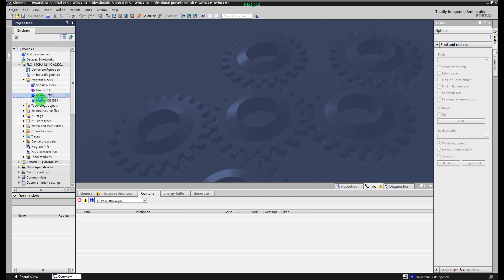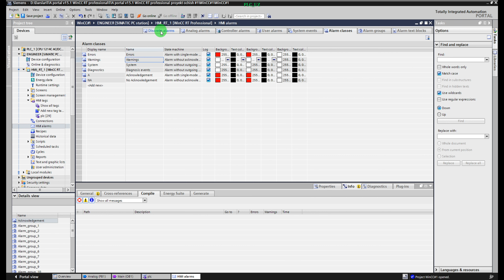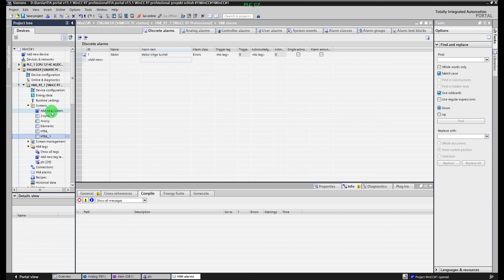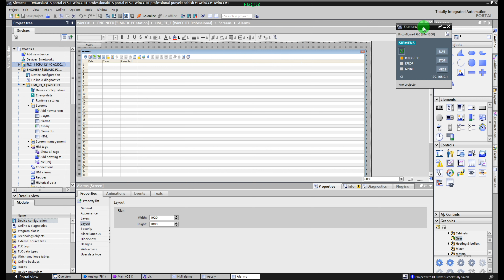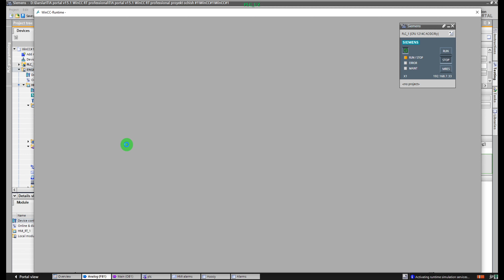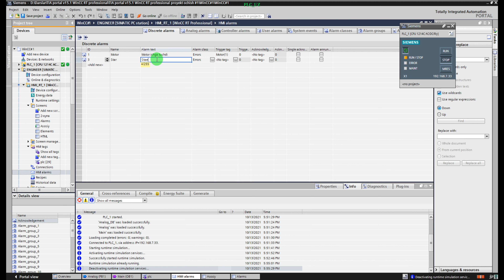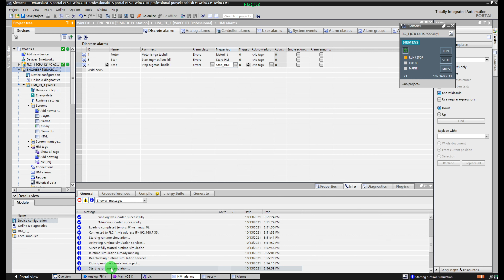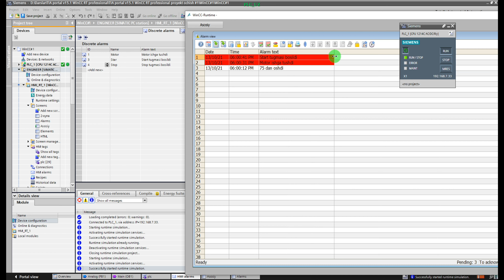TIA portal v15.1 WinCC RT professionalda Alarms #8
Like tugmasini bosing savollaringizga javob oling!!!
Savollar uchun Telegramdagi profilim: @AlijonYigitaliyev
Tajriba almashish guruhi: https:PLC_UZ_Rasmiy
Darslar joylanib boradigan kanal: PLC_UZ_Official